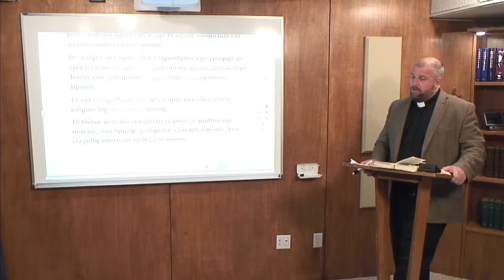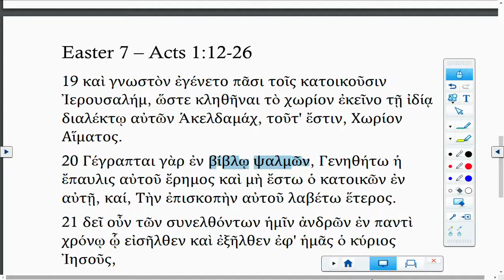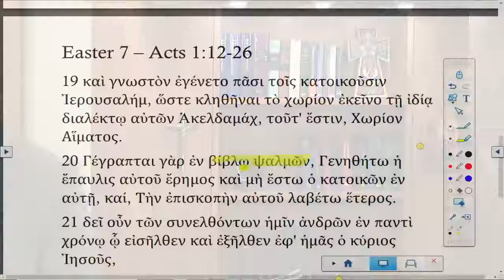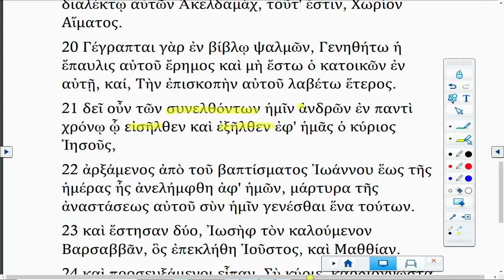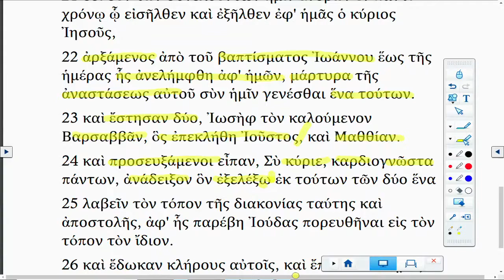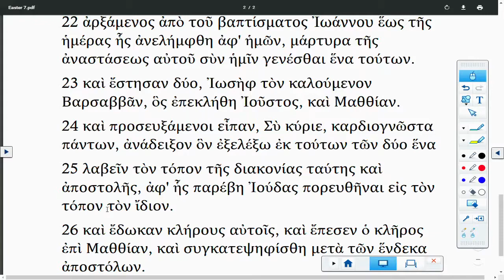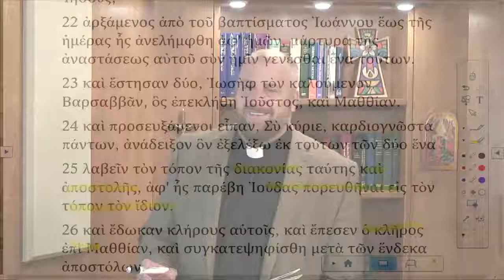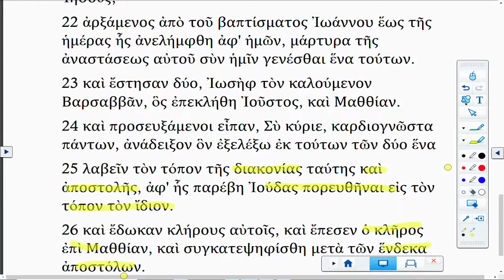Lectionary Podcast Easter 7 Series B Acts Reading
Acts 1:12-26 with Dr. Peter Scaer